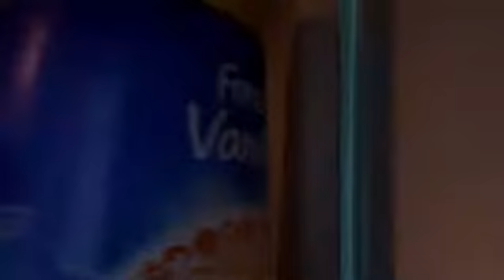Got food!!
Le struggle